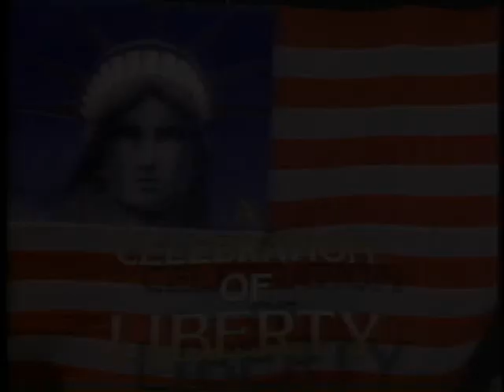Statue of Liberty Centennial: opening ceremony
July 3, 1986 - This segment begins with President Ronald Reagan saying "...now we will unveil that gallant lady. Thank you, and God bless you all."  At that time, the statue was illuminated.  A Celebration of Liberty, hosted by CBS news anchor Dan Rather, honored 100 years of this symbol of liberty after an intense two year restoration.